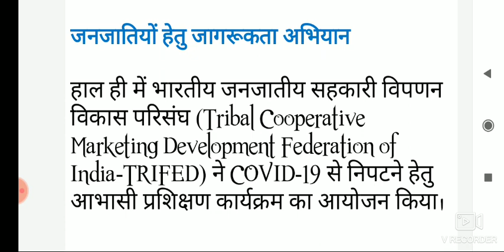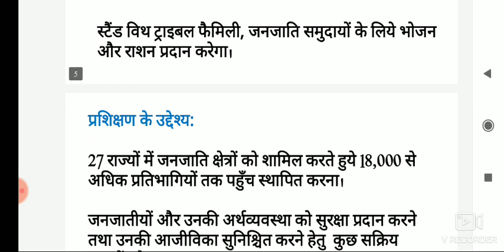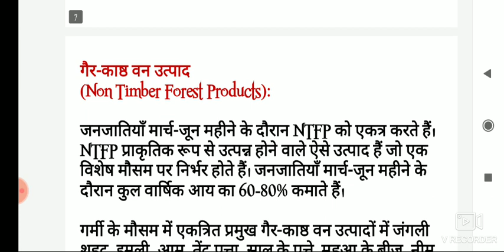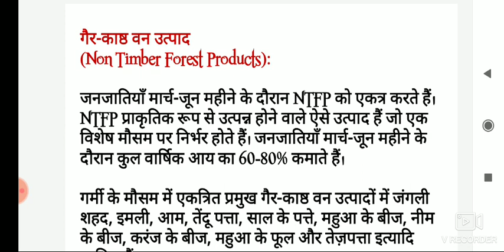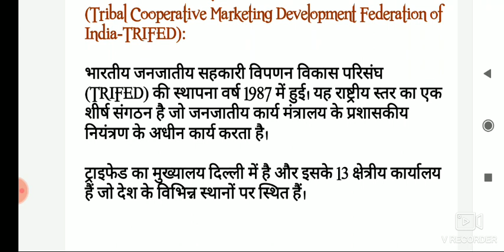Current Affair जनजातियो हेतु जागरुकता अभियान